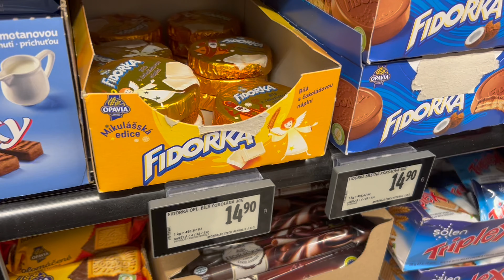🇨🇿開箱捷克零食｜沒吃過這樣的優格！超想打包回家 ｜捷克人泡溫泉吃的餅乾！｜傳統蜂蜜蛋糕｜捷克Czech｜布拉格Prague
👇我的賣場🇺🇸美國代購 x 嚴選好物

🎞️Timeline
00:00 片頭
00:37Marlenka蜂蜜蛋糕
01:59Kolonada溫泉餅
02:52Fidorka 巧克力餅
03:58Pribináček優格

☝️吃到飽＋可自訂天數
輸入「DORISCHIU」享5%折扣

🎧Music
Free Music for Videos 👉